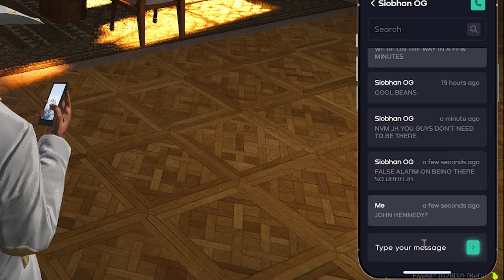CORNWOOD RECEIVES AN ABRUPT MESSAGE DURING THE COUNCIL MEETING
Cornwood joins the council meeting to talk about the Sheriff's office legislation but things go sideways once the meeting kicks off in nopixel gta rp.

keychain.club/Esfand